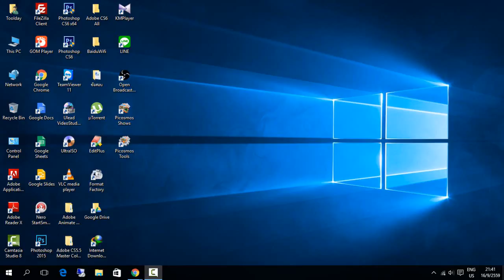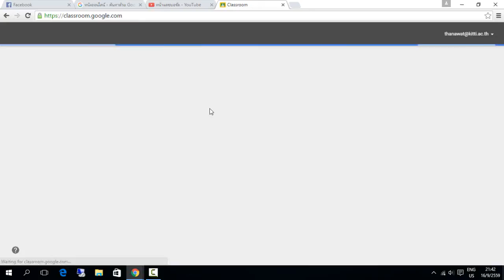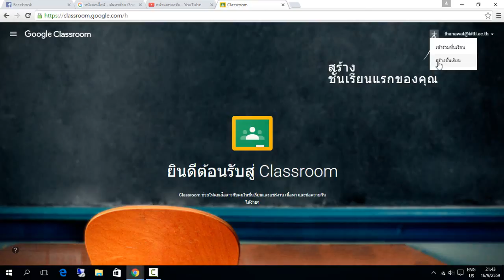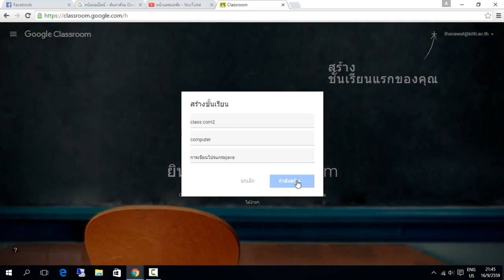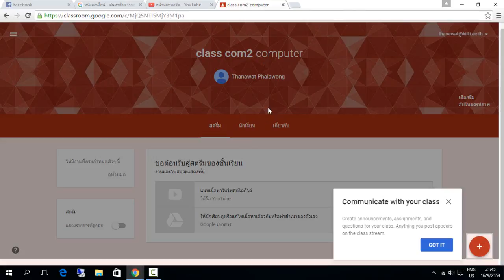google classroom1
google_classroom1.wmv